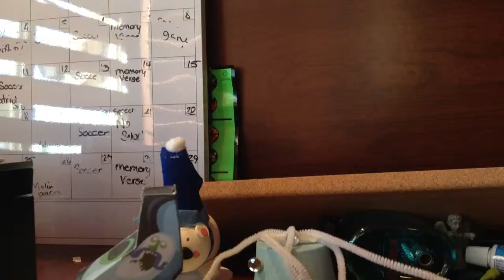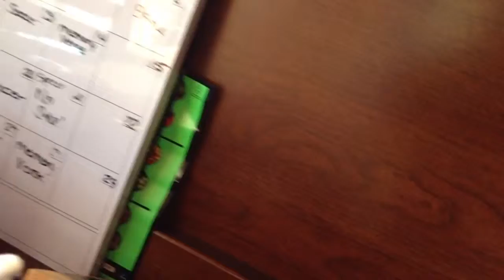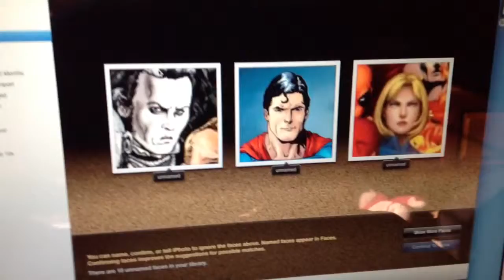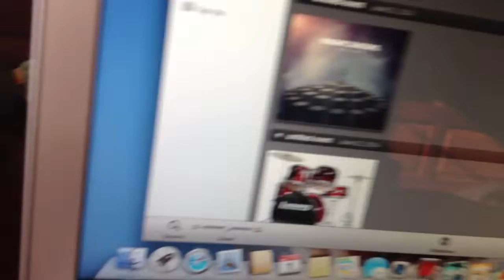Top 10 superheros